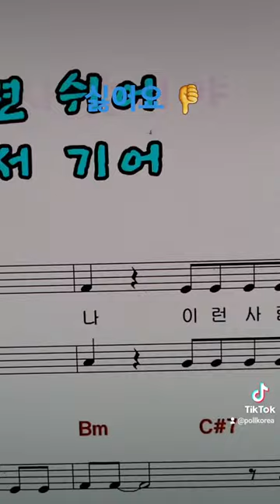김남국 더불어민주당 경기안산시단원구을국회의원 싫어요👎